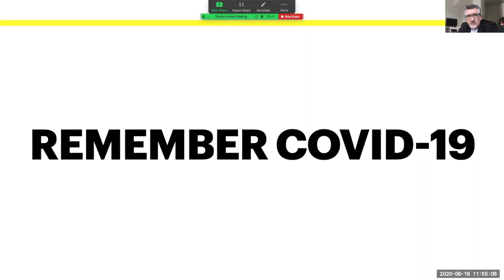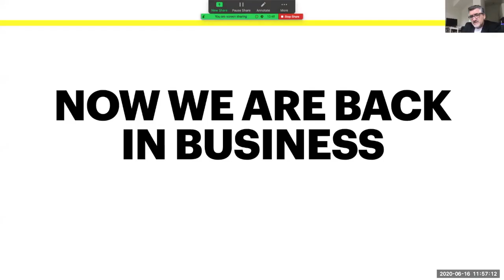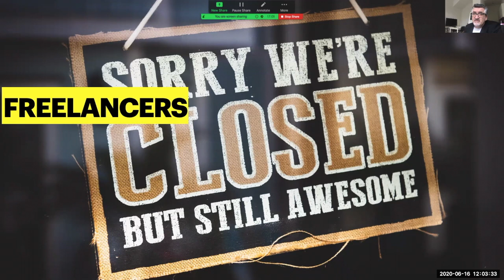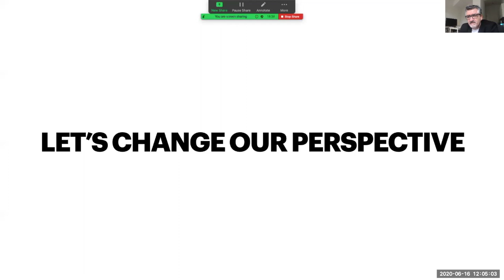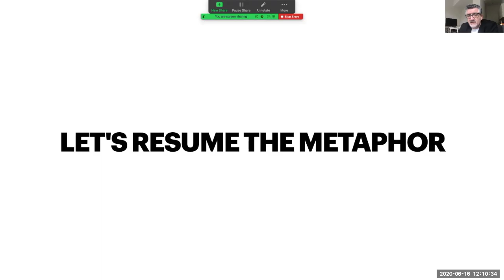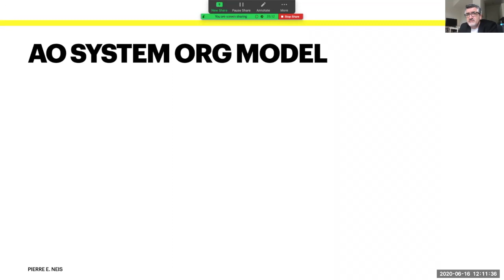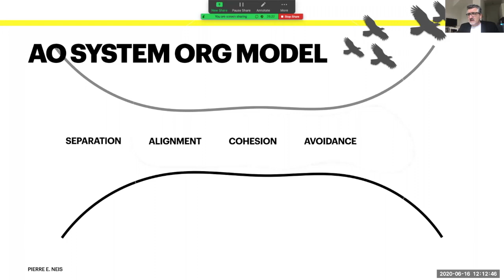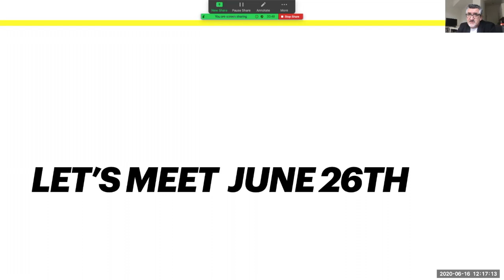From Whale to Swarm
Once a customer told me, I want to change my company from a gigantic whale to a swarm of small swift fishes. Since far as I know, we all wanted to build big things. Big things that stay forever. But, even the pyramids or the big wall in China took decades to make and didn't resist time.

On the other hand, the Mongols conquered Asia and Europe with swarms of cavaliers.
What did we learn from the Mongols?
How to re-design your whale into swarms?
and why swarms are behaving
Will be the points leading our journey in the day after.

Requisite Agility is a Think Tank looking for a new way to organise enterprises from a board perspective.